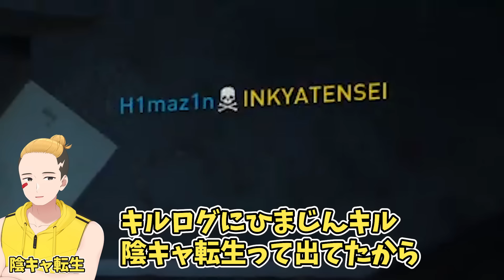1000体以上のゾンビが襲ってくるFPS、3人ダウンの絶望的状況の中、たった1人で全員を守る神プレー発生しました - World War Z Aftermath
編集：研修中YM